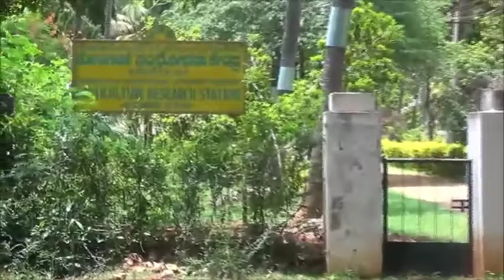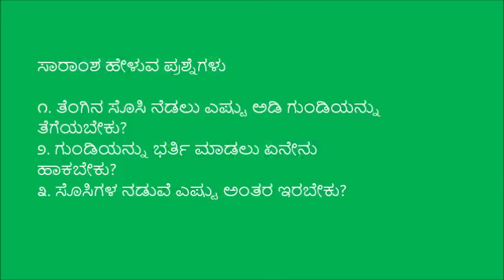Coconut planting method_Tiptur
This video demonstrates the method of coconut planting to farmers which results in getting more yield and the video was produced in Horticulture Research Station, Tiptur For more information and related videos visit us